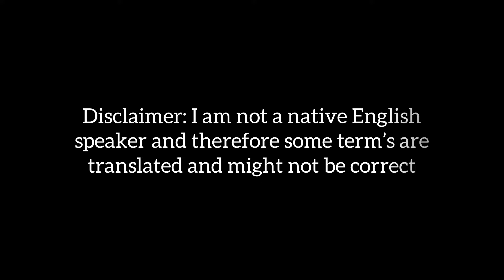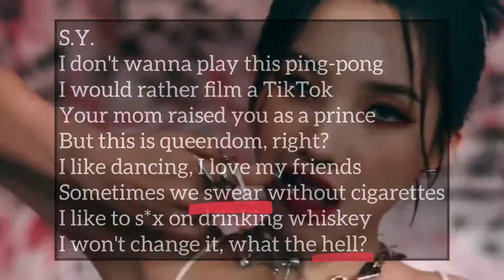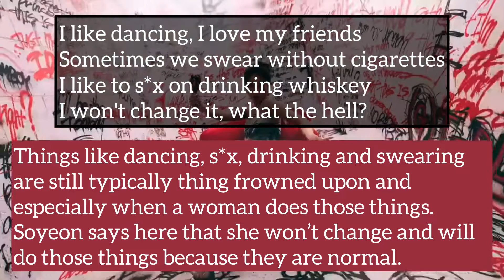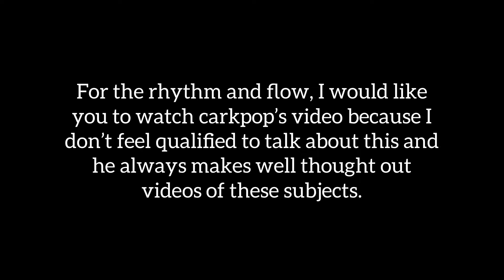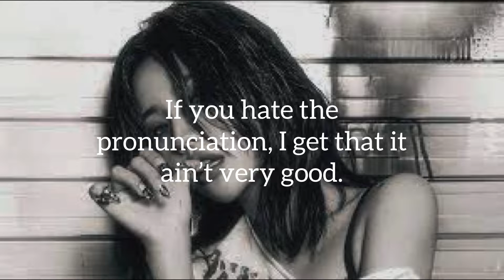In Defence Of: The Tomboy Rap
The Tomboy rap has created quite a lot of hate. In this video I am going to play devil's advocate and defence the rap.